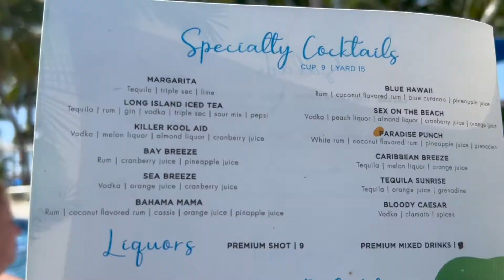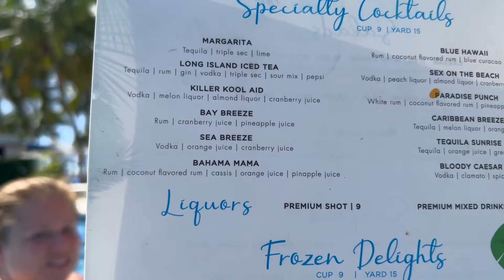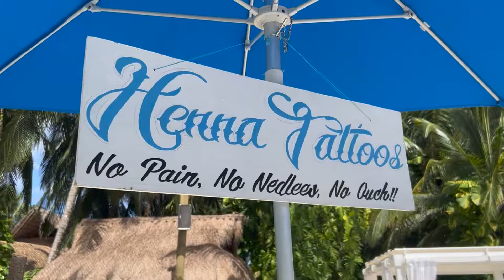Carnival Valor - Is Paradise Beach the best Beach Club in Cozumel?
Today, we disembark Carnival Valor in Cozumel Mexico and experience Paradise Beach.  Paradise Beach is one of several all-inclusive beach clubs in Cozumel.  Is it the best ever?  Should you try it out?  Watch and find out!

Chapters:
00:01 Here we go
00:46 Back it up
01:15 Leaving the Port
01:40 Arrived at Paradise Beach
02:32 About Paradise Beach
03:46 Beach Time
07:28 Pool & Lunch Time
10:38 Henna Tattoo
10:58 Let's Check out the bar
11:30 Comparisons
12:55 Lunch pt.2
13:13 Thoughts on Paradise Beach
14:34 Time to Go
15:00 Back at Port
15:37 Snoopy of the Day
15:40 Country Road
17:03 Bloopers
17:19 Trailer

If you like our videos, we’d appreciate a Like, and would love for you to Subscribe with the notification bell on so you’ll be among the first to know when we publish new videos.

Most-Used Social Media for Wanderlust with Melissa and Brian

See a vacation destination you’d like to try or to just know more about?

Camera Gear & Stuff:
Main Vlog Video - Sony ZV1
Supplementary Video:  iPhone 13